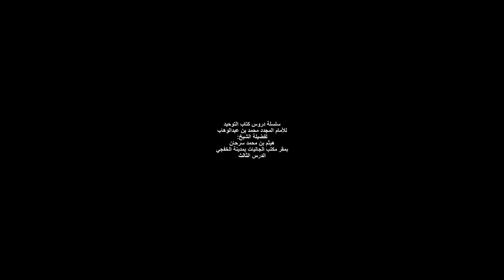03 شرح ميسر : كتاب التوحيد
شرح ميسر : كتاب التوحيد  : الشيخ  هيثم سرحان حفظه الله الدرس الثالث